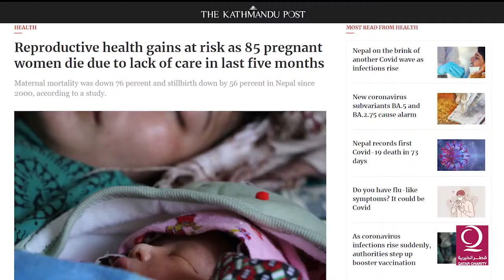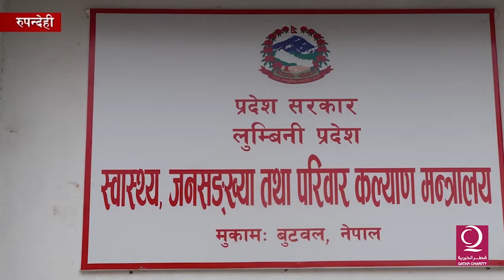Qatar Charity Nepal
Ambulance Support to Health Institutions of Rural Villages of Lumbini Province